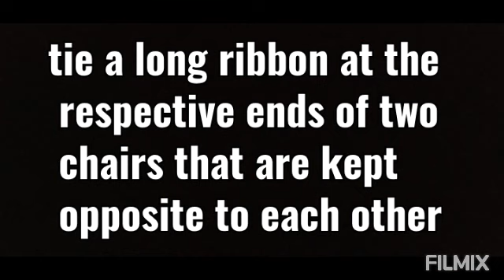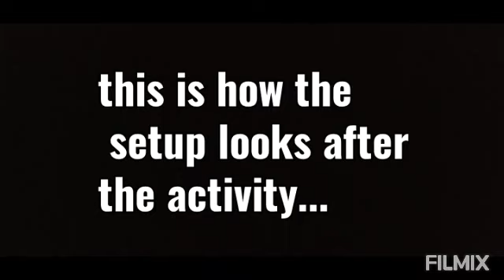Fun activity for developing kid's concentration, analytical skills, fine motor skills, etc